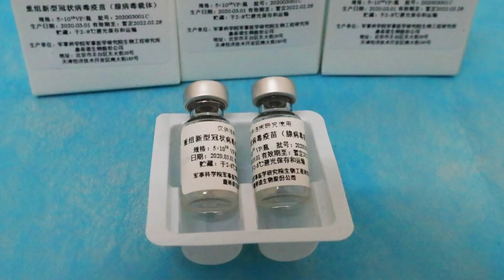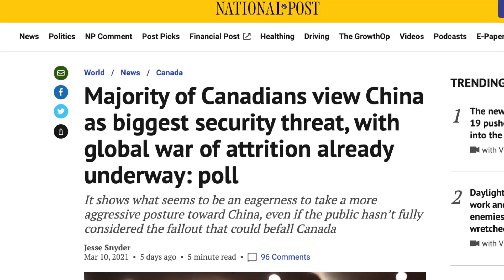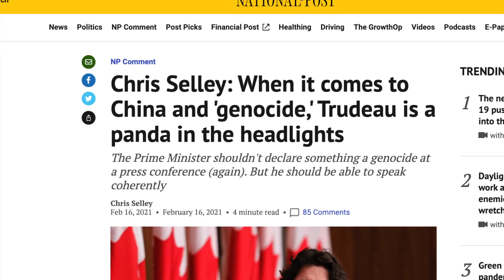Why did we ever trust China on vaccines?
Beijing decision to put Canadian lives in danger was incredibly predictable.